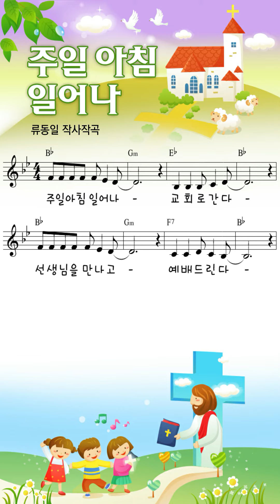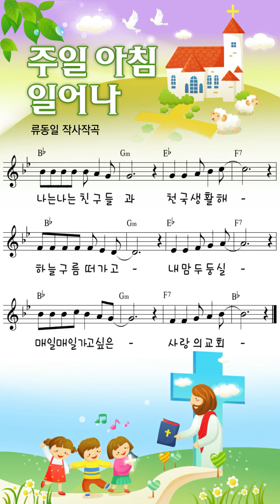주일아침 일어나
주일아침일어나 김민형 류동일작사작곡입니다.
2010년 2학년 제자입니다.

주일아침 일어나 교회로 간다
선생님을 만나고 예배드린다
성경말씀 내 맘에 믿음을 주고
나는 나는 친구들과 천국 생활해
하늘구름 떠가고 내 맘 두둥실
매일매일 가고 싶은 사랑의 교회